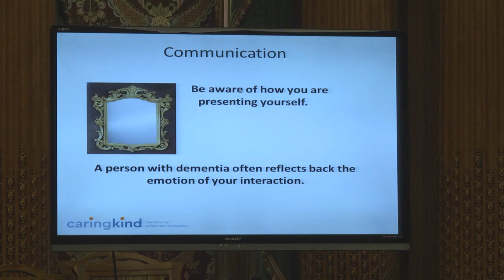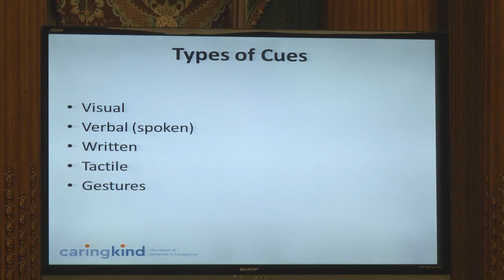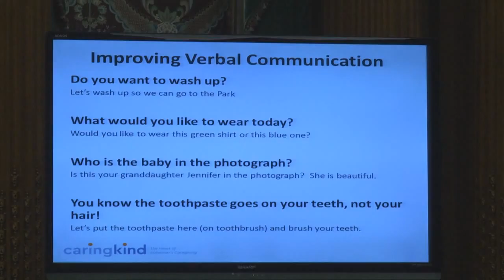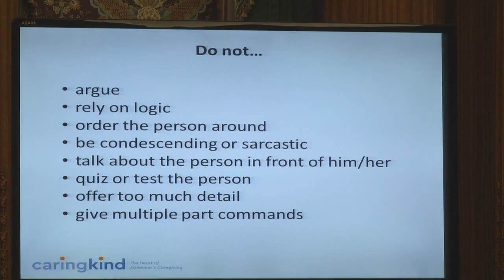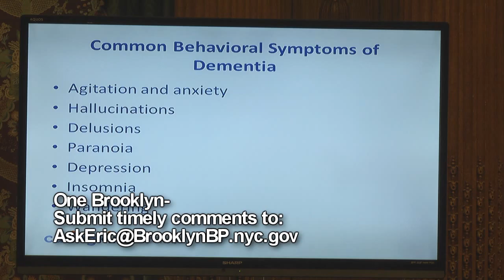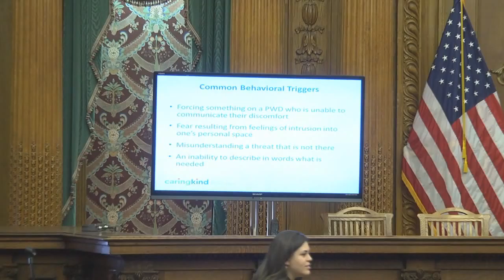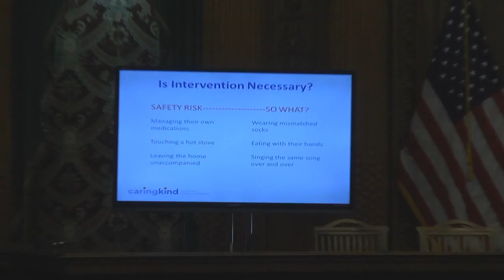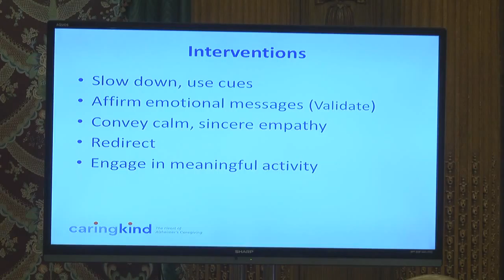One Brooklyn--Brooklyn Alzheimer's Conference- Session II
Brooklyn Borough President Eric L. Adams joined CaringKind — formerly known as Alzheimer’s Association, New York City Chapter — co-hosted the Brooklyn Alzheimer’s Conference, a free educational gathering attended by more than 250 professionals and family members caring for individuals with Alzheimer’s disease.

This chronic neurodegenerative brain disorder, the most common form of dementia, afflicted an estimated 5.3 million Americans in 2015, requiring billions of hours in comprehensive treatment from dedicated caregivers as the individual’s condition worsens. Borough President Adams spoke about the responsibility to support caregivers of those facing Alzheimer’s disease, a population facing high rates of depression and emotional stress as well as substantial health care costs.

“Alzheimer’s disease harms not only the individual afflicted with the disease, but also the people who care for that individual — a son, a daughter, a grandchild,” said Borough President Adams. “As members of One Brooklyn, we share a responsibility to support older adults in our community by supporting the people who often care for them, particularly those people who have Alzheimer’s disease and other forms of dementia. We are here to tell the caregivers: ‘you are not alone.’”